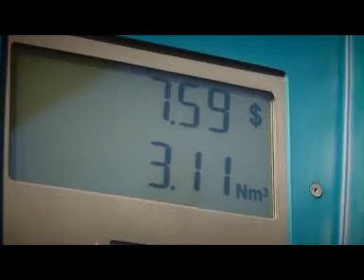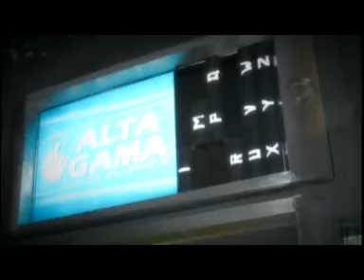Vintage - Programa 13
Fragmentos del programa Vintage Nº 13, emitido el Sábado 1 de Diciembre de 2012. Con Duilio Porello como invitado en el piso.